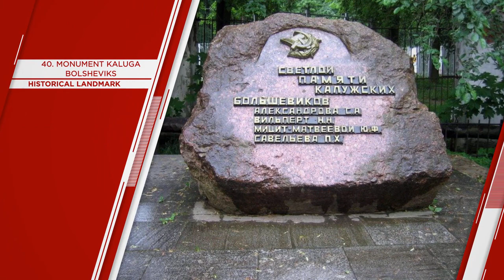"KALUGA" Top 43 Tourist Places | Kaluga Tourism | RUSSIA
Kaluga (Things to do - Places to Visit) - KALUGA Top Tourist Places
Kaluga is a city in western Russia. The Tsiolkovsky State Museum of the History of Cosmonautics has exhibits on space exploration and a planetarium. Also part of the museum is the nearby Tsiolkovsky Memorial House, the former home of rocket scientist K.E. Tsiolkovsky.

The Kaluga Museum of Fine Arts displays icons, plus Russian and European paintings. Southwest, the Kwan ski resort also has summer sports facilities.

"KALUGA" Top 43 Tourist Places | Kaluga Tourism

Things to do in KALUGA - Places to Visit in Kaluga

KALUGA Top 43 Tourist Places - Kaluga (Калуга), Russia